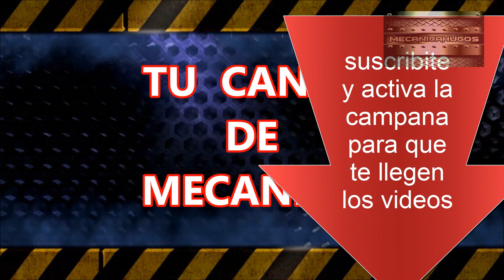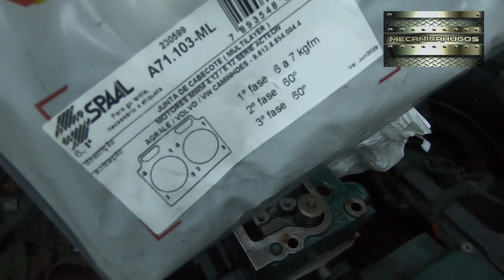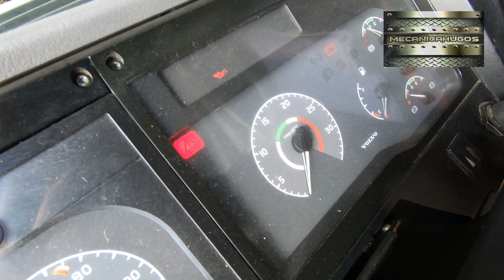junta de culata de motor diésel (mwm tapa independiente volvo 310)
como armar culata de motor diesel mwm , junta de tapa de culata de laminas ,en un camion volvo 310  un motor que viene en camion volvo mwm 310 montado de tapa independiente ,de fabrica el motor viene armado con junta de laminas en la culata , también hay opción de poner junta de amianto ,el torques de apriete  y la secuencia de toque se ve en el video  ,.montando  tapas de cilindro independiente de uno en uno ,la secuencia de torque cambia completamente a lo que estamos acostumbrados en un motor con culata de cilindros entera ,.espero les sea de utilidad ,.